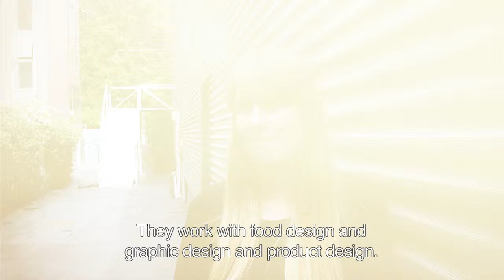Danish Design Award, Talent 2012, nominee: Kerstin Kongsted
Aarhus School of Architecture on the nomination for the Danish Design Award, Talent 2012:
Throughout her studies, Kerstin Kongsted has demonstrated her talent. In her projects at the school she has explored the fields of furniture and lighting with a very independent approach characterised by high aesthetic quality.

In addition to being a dedicated student, Kerstin is involved in numerous extracurricular projects. She has participated in and won several competitions and taken part in a number of exhibitions. Last year, among other extracurricular activities, she took part in Danish Design Week's exhibition 'Think Twice' with the simple and beautiful chair 'DOK5611'.